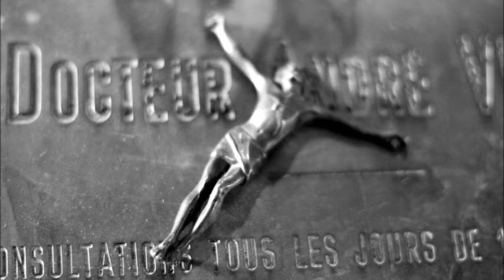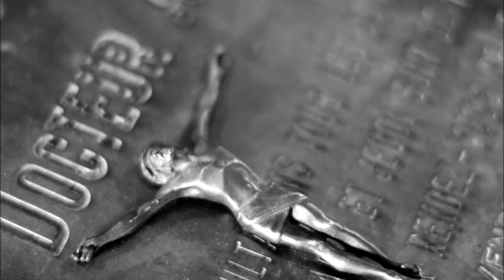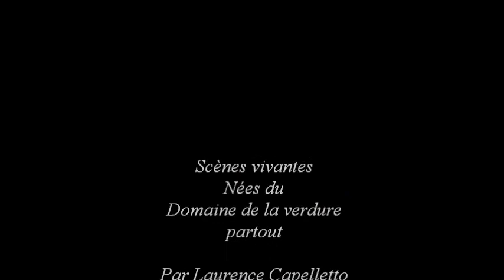Traversées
Des êtres volent, ils planent, ils tourbillonnent en spirale jusqu'à la Terre. Reliés ou entravés encore ? Offerts à la prédation ou à la renaissance ? La vision est multiple. Elle devient vision dès lors qu'elle prend effet dans la mémoire. Descendre et remonter encore, parcourir toutes les directions, présence au mouvement, nomade toujours.